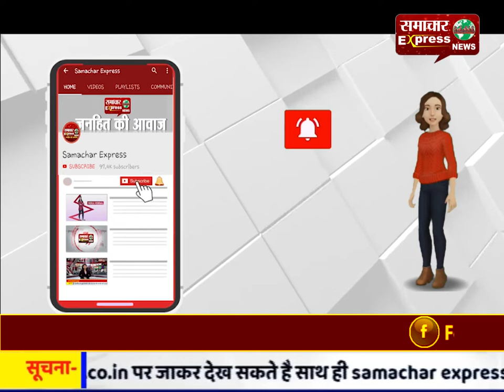चार आरोपियों को किया गिरफ्तार, 6 मोबाइल किए बरामद